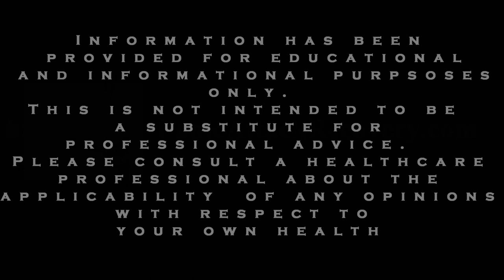ADHD and Anxiety Tips: Signs of Stress You Should Recognize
In this video we discuss signs of anxiety, why you should pay attention and what to do to when they come.